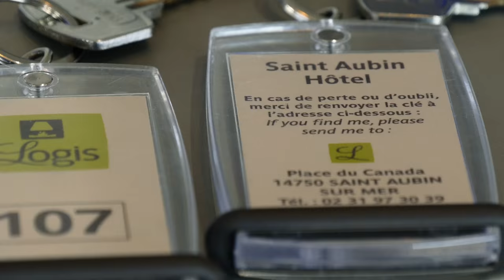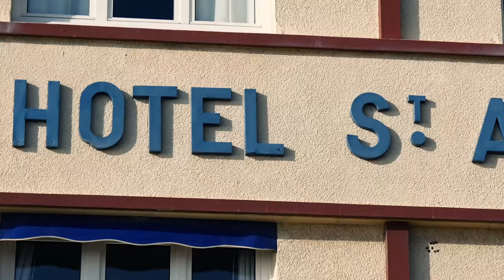Calvados - Hotel restaurant Le Saint Aubin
Restaurant Hôtel de bon standing au design contemporain situé face à la mer sur la côte de Nâcre en Basse-Normandie au coeur des plages de sables fins qui ont vu le débarquement allié il y a 70 ans. Gastronomie, cuisine inventive et formules à partir de 20€.
Cadre confortable, chaleureux et gentillesse de l’accueil.